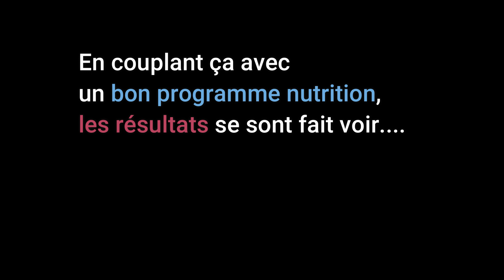J'AI FAIT 3000 POMPES EN 30 JOURS : Transformation Avant/Après ⚔️ (Merci Eric Flag, Bazinga, Nico..)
Il y a un mois, il y a eu une vague de Youtuber qui se sont lancés le défi de réaliser 1000 pompes en moins de 60 minutes.
(Eric Flag, Bazinga, Nico Dalam, Alex Levand, Ibra TV, Tibo Inshape etc...)
J'ai été impressioné par leur performance et cela m'a motivé à fond pour me lancer moi aussi et progresser aux pompes.

Merci à eux pour la force 💪🏻⚔️

Au JOUR 1 de ce challenge, j'etais capable de faire une série de 22 pompes. Mon objectif etait de réussir à faire une série de 100 pompes continue au JOUR 30.

Je me suis donc créé un petit programme pour progresser aux pompes que j'ai appliqué pendant 30 jours (le lien de ce programme est tout en bas de la description).
Au total, j'ai fait près de 3000 pompes ce mois-ci.

En paralèlle, j'ai tenté un challenge prise de masse et j'ai pris 5kg ce mois-ci, passant de 70kg à 75kg pour 1m82 (malgré le confinement).

Je te partage dans cette vidéo les résultats de ma progression, avec ma transformation physique avant/après et mes performances du moment aux pompes.

Dans cette vidéo, je vais essayer de me dépasser et de réaliser un défi personnel, témoin de mon évolution : Faire 300 pompes en 30mn.

Tu peux me suivre sur INSTAGRAM où je partage mon quotidien tous les jours (meilleur moyen de rester motivé et de choper toutes mes astuces)

Sommaire : :
0:18 - Pourquoi ce défi pompes ?
1:42 - Ma Progression Avant/après
4:10 - Echauffement
4:30 - Mon Challenge Pompes
18:16 - Le mot de la fin

▬▬▬▬▬▬▬▬ LA MISSION DU GUERRIER ⚔️ ▬▬▬▬▬▬▬▬▬

Aider toutes les personnes qui galèrent à prendre du poids à y arriver, si c'est ton cas

Nouvelles vidéos : Tous les Mardi et Vendredi à 18heures  🔥

▬▬▬▬▬▬▬▬▬ LES VIDEOS DE LA VIDEO (lol) 📹 ▬▬▬▬▬▬▬▬▬

▬▬▬▬▬▬▬▬▬ MES CHALLENGE EN COURS 💪🏻 ▬▬▬▬▬▬▬▬▬

Challenge en cours 1 :  Prise de masse (+10kg sur 3mois)
Challenge en cours 2 : Réussir à faire une série de 100 pompes (lien de la vidéo ➡️